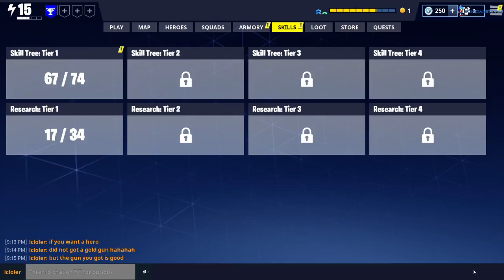[Short stream] Path of a Outlander [PVE]